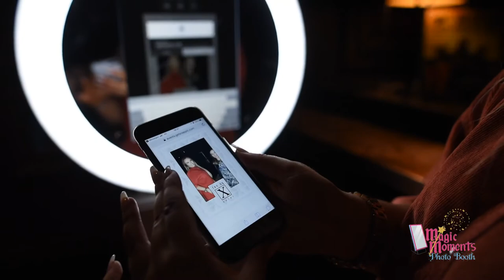Magic Photo Kiosk - Permanent Installation Booth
Designed with portability and professionalism in mind, the Magic Kiosk is the perfect digital marketing solution for businesses and events. Small in size it still packs a punch delivering maximum fun and picture perfect selfies, while offering the ultimate marketing package for your business.